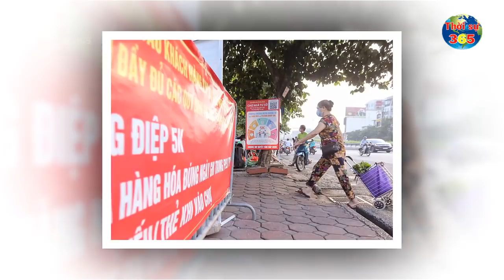Bản Tin Covid-19 Mới Nhất Hôm Nay 17-1 | Tin Nóng Virus Corona Ở Việt Nam Mới Nhất Hôm Nay